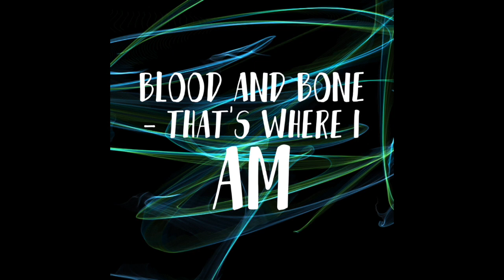I Am From Words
WalkMyWorld 2021